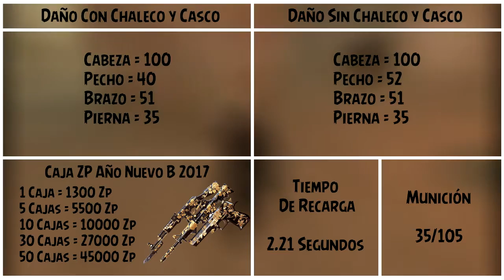M4A1-S-Peony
¡Únete a la batalla!